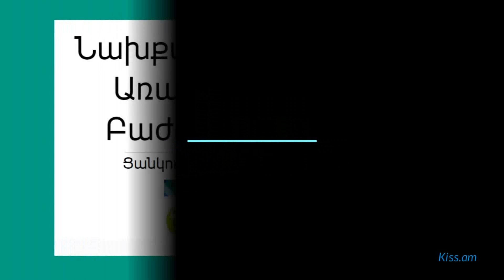Բույսերը ջրիր այս պարզ միջոցով՝ արագ աճը, փարթամ ծաղկումը երաշխավորված են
Ահա պղպեղի և լոլիկի սածիլների սնուցման գործող միջոց:

Շատ այգեգործներ նշում են, որ բույսը ջրի մեջ լուծված խմորիչով ջրելու դեպքում ավելի ամուր են լինում և ավելի լավ բերք են տալիս:

Իսկ գարեջրով ջրելու դեպքում բույսերն ավելի ուժեղ կլինեն, կայուն հիվանդությունների նկատմամբ, նաև ավելի հեշտ կդիմանան սածիլմանը և փոխպատվաստումը:

Ներկայացնում է Հայկ Բլբուլյանը: